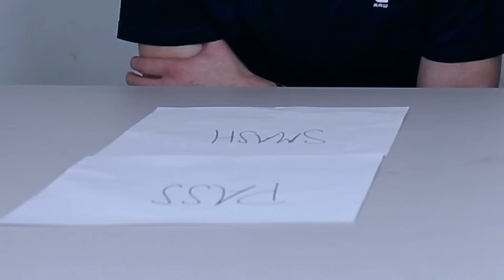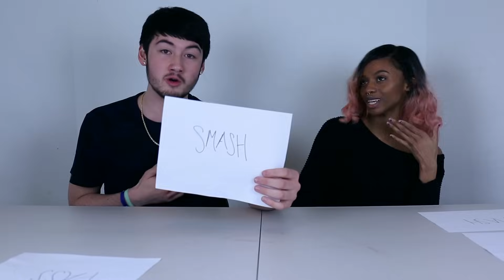SMASH OR PASS W/ MY EX-GIRLFRIEND